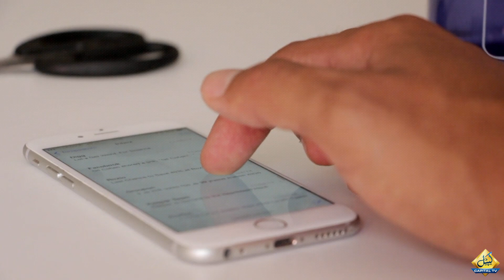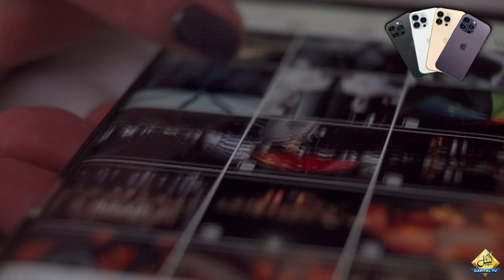iPhone 16 Ban: What’s Behind It? Apple’s Response Explained | Breaking News | Capital TV